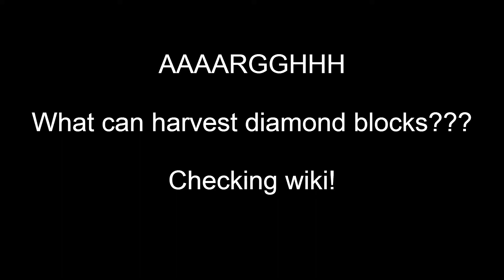My Minecraft Mod: Diamond Trees!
The diamonds are finally harvested at 9:00

Not all trees are diamond, but most are!  So you can watch as I play the most amazing version of Minecraft that exists in this universe!

Who wants commentary?  Not me!  But I might have some if I make a part two of this modification, or mod for short.